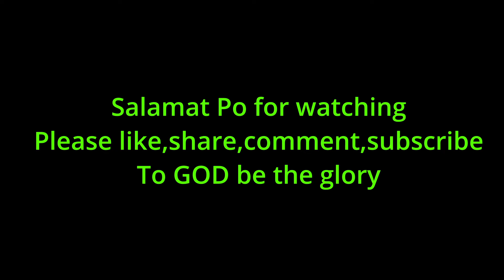Easy version of Pasta with red sauce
I hope you like this easy version of pasta with a red sauce.  All the Best!